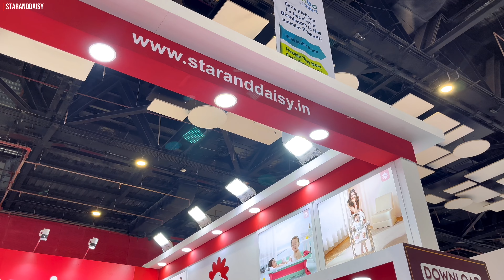STAR AND DAISY | Toy Biz International B2B Fair 2024 | Pragati Maidan | Booth Fabrication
Multibrand Productions has fabulously Executed mesmerising Exhibition Stand of Star and Daisy at Toy Biz International B2B Fair 2024 by The Toy Association of India held at Pragati Maidan, Delhi, India.

Multibrand Productions is a Production House offering wholistic approach to your brand's production needs.

Date- 06th - 09th July, 2024
Location- Pragati Maidan, Delhi, India